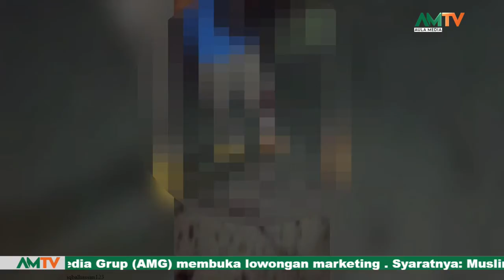SEORANG KURIR MENJADI KORBAN BEGAL